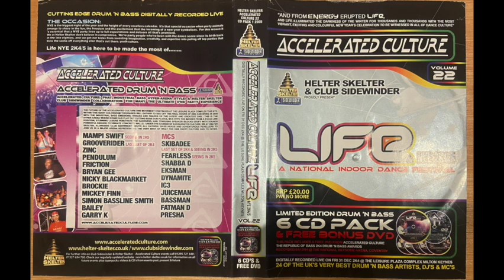DJs Simon Bassline Smith B2B Garry K with MCs Fatman D & Shortston Accelerated Culture NYE 2004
DJs Simon Bassline Smith B2B Garry K with MCs Fatman D & Shortston

Recorded at Accelerated Culture 22 'Life"
31/12/2004 at The Leisure Plaza Complex, Milton Keynes